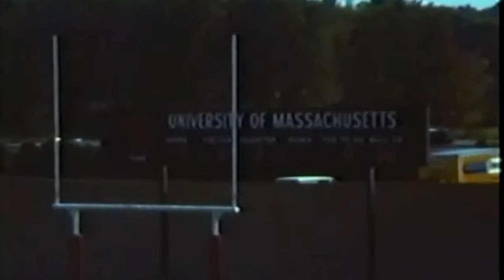UMass Marching Band Fall 1976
Originally shot on glorious silent 8mm in Kodacolor.  Imagine the music